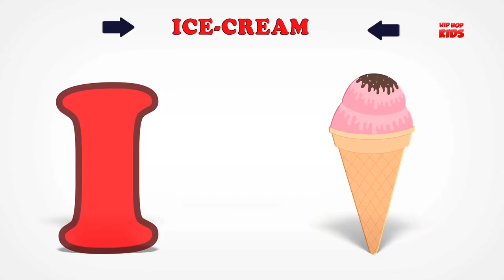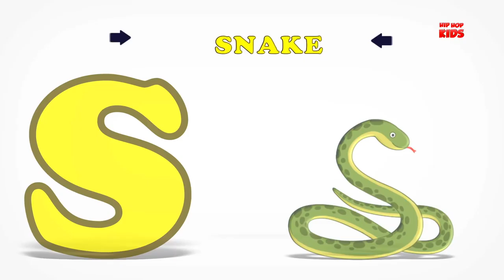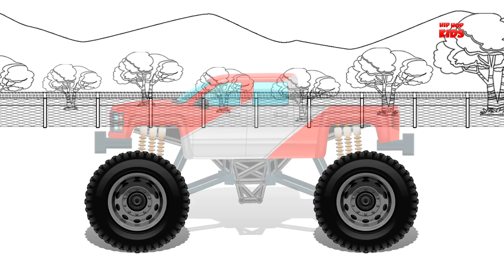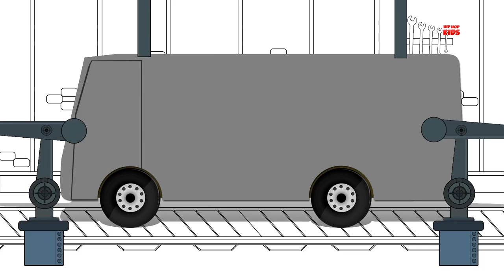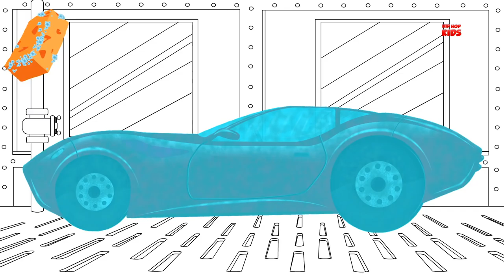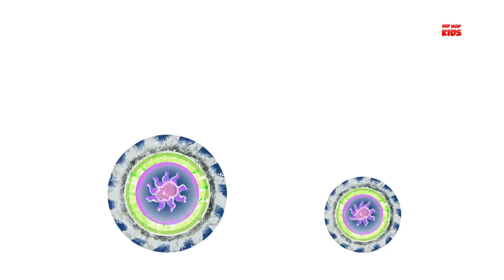Learn Shapes | Educational Video | Video for Children and Babies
Hey Kids, Hip Hop Kids - Videos for children come new idea's to teach basic education to you, toddlers. This time in this learning video, we will learn shapes with this video. It's a very fun loving video, which is specially designed for children & babies.
Come and let's learn shapes for children with us!